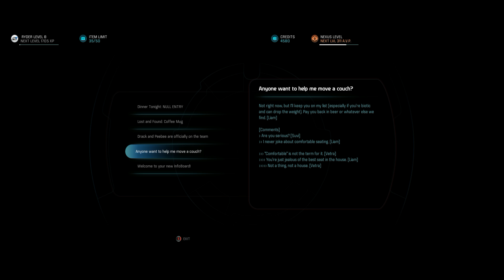Mass Effect: Andromeda _ 4K Gameplay _ Part 15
3930K - GTX 1080 SLI - 16GB